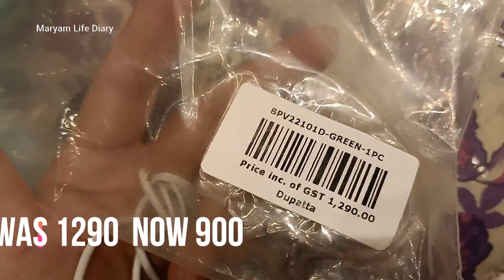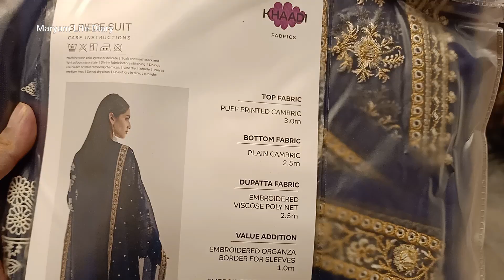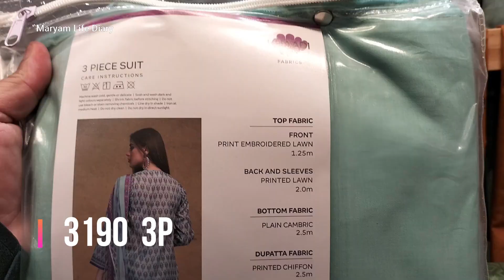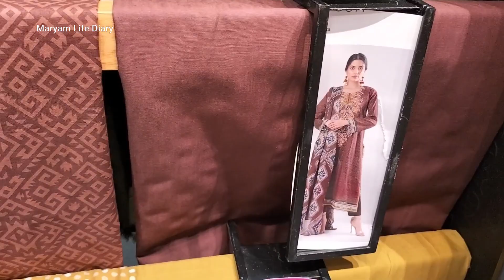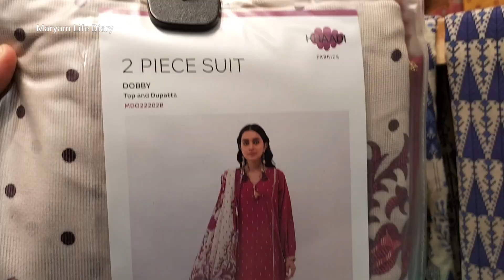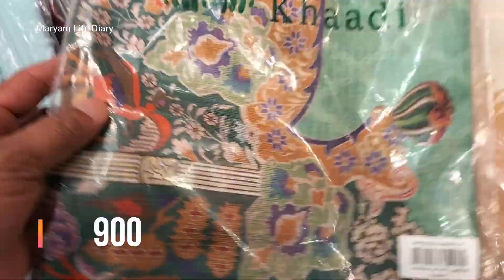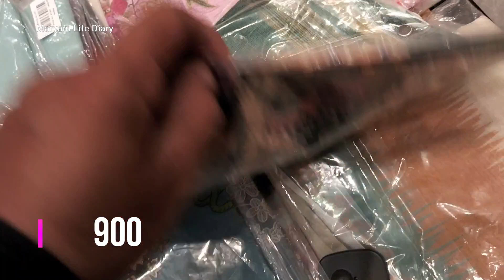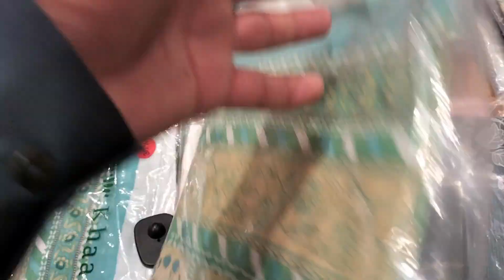khaadi Sale New Summer collection 2022 Starting Rs 480 only